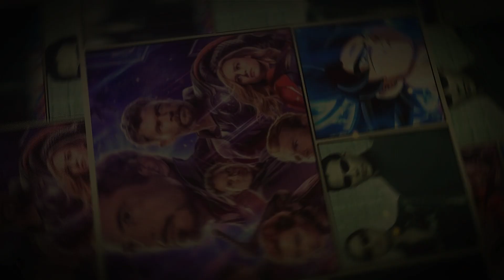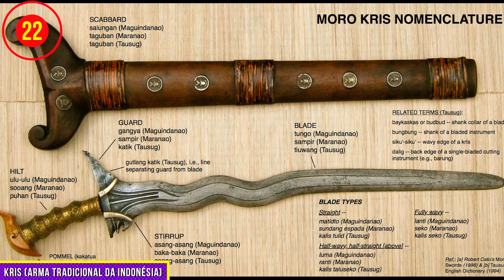RAYA E O ULTIMO DRAGÃO - 46 REFERÊNCIAS + EASTER EGGS + DETALHES ESCONDIDOS QUE VOCÊ NÃO VIU!!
Nesse vídeo listamos 46 referências no filme Raya e o Ultimo Dragão
+ Easter eggs
+ segredos da produção
+ conexão com outras animações da disney pixar!!

Ligação com moana
Referência a star wars
Detalhes de frozen em raya!!

Faltou algum na nossa lista??
Tinha percebido essas referencias?

SINOPSE
Há muito tempo, no mundo de fantasia de Kumandra, humanos e dragões viviam juntos em harmonia. Mas quando uma força maligna ameaçou a terra, os dragões se sacrificaram para salvar a humanidade. Agora, 500 anos depois, o mesmo mal voltou e cabe a uma guerreira solitária, Raya, rastrear o lendário último dragão para restaurar a terra despedaçada e seu povo dividido.
Data de lançamento: 4 de março de 2021 (Brasil)
Diretores: Carlos López Estrada, Don Hall
Bilheteria: 122,6 milhões USD
Música composta por: James Newton Howard

Ta curtindo nosso conteudo?
Conto com sua ajuda pra fortalecer e levar nossos videos pra mais pessoas que curtem muita nerdice e informação de filmes e animações
Comenta aqui embaixo